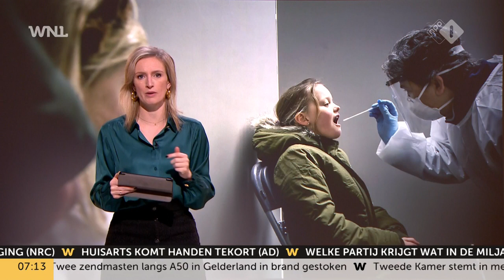Nieuwe sabbelzelftest moet coronacheck makkelijker maken: 'Liever dit dan zo'n ding in mijn neus'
Een nieuwe zelftest is een uitkomst voor ouders met kinderen. De sabbelzelftest voor thuis is een kindvriendelijk alternatief zodat je niet een stokje in een neus hoeft te stoppen.